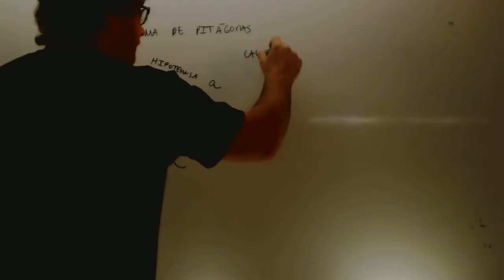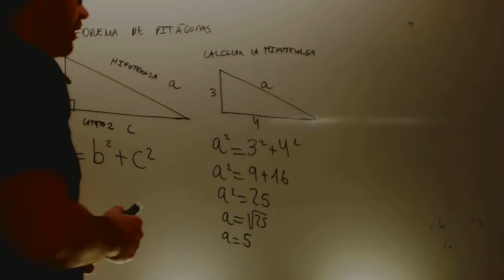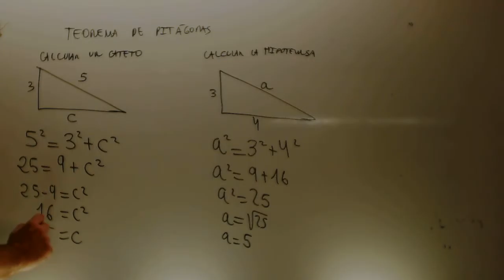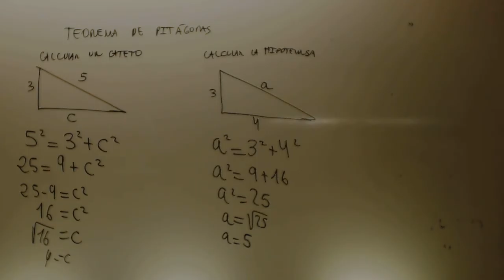Teorema de Pitagoras sacar cateto Matematcias 2 ESO Academia Usero Estepona